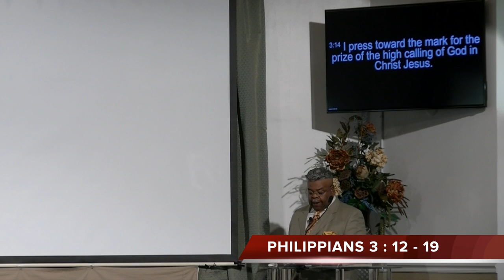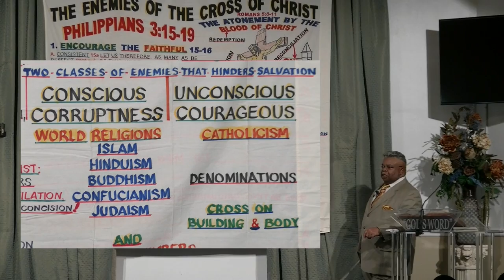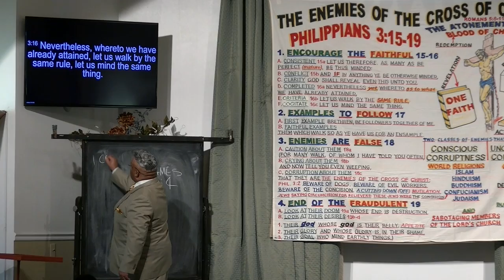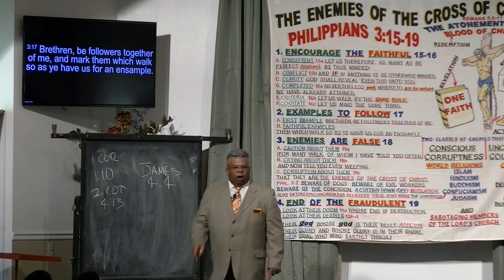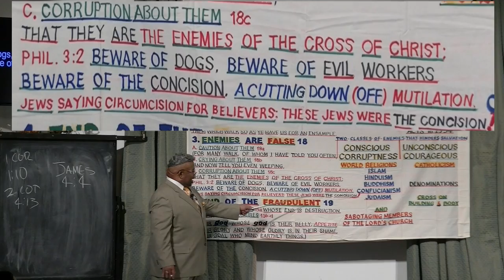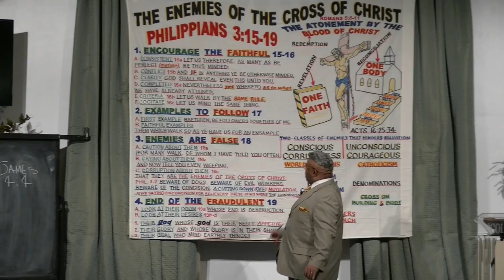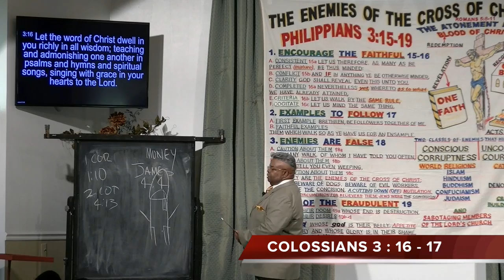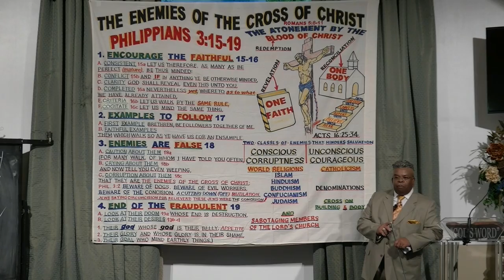THE ENEMIES OF THE CROSS OF CHRIST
This sermon is titled THE ENEMIES OF THE CROSS OF CHRIST preached by John Shannon Sr. at the James Road Church of Christ located at 2400 James Road in Memphis, TN 38127;